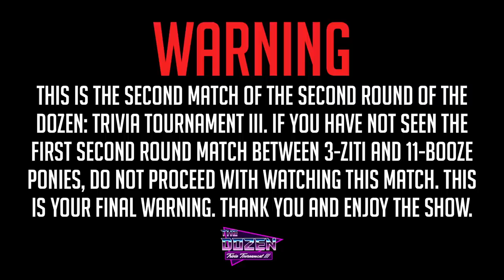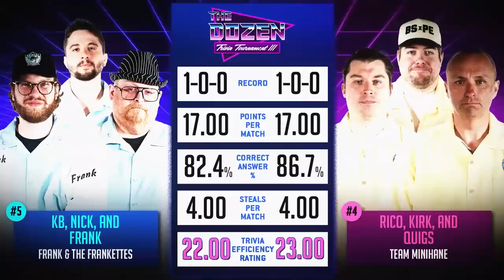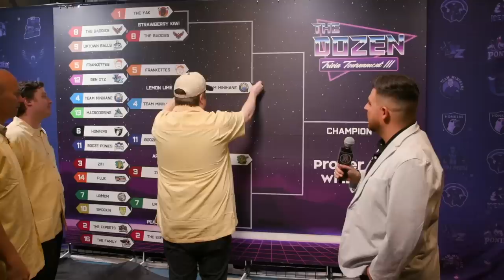4-Team Minihane vs. 5-Frank & the Frankettes (The Dozen: Trivia Tournament III - Round 2, Match 02)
The Dozen: Trivia Tournament III ends on June 8th, LVIE from Chicago and is presented by Proper Wild and Takis!

!!! NEXT MATCH (1-THE YAK vs. 8-THE BADDIES) AIRS TOMORROW !!!

The second round is well underway and we have a clash of the TITANS with 4-Minihane and 5-Frank & the Frankettes. After three straight MVP's, Kirk finally got the monkey off his back and grabbed a Tournament win, now he, along with Rico & Quigs, has his sights set on the Final Four. In their way is the fan-favorite squad of 5-Frankettes. Nick, KB, & Frank just grabbed their first win since January, and are trying to claw back to their second-straight Final Four.